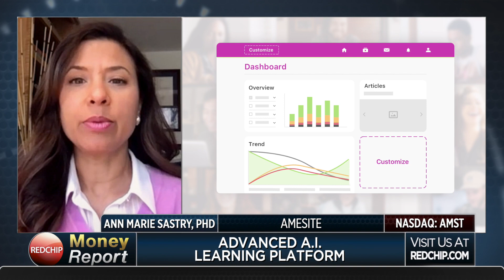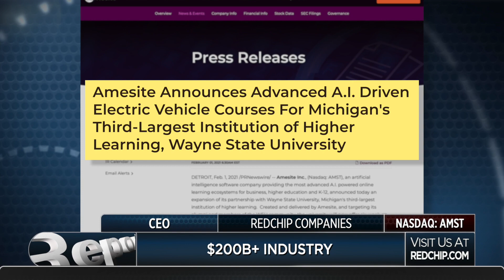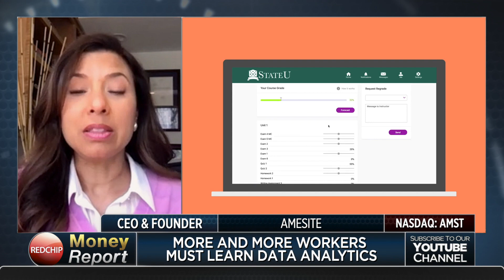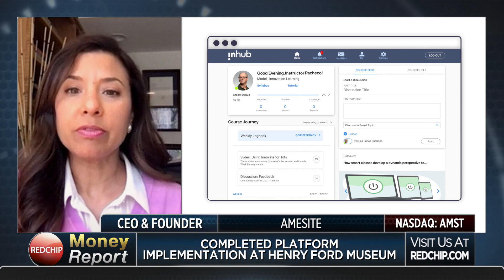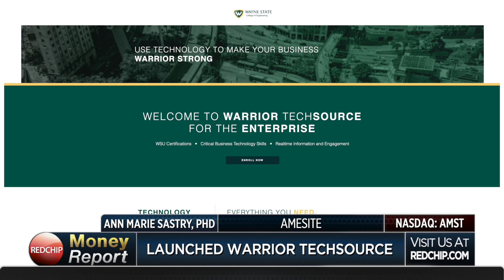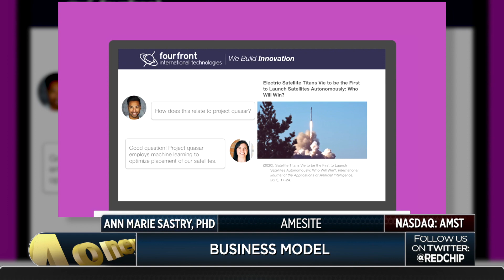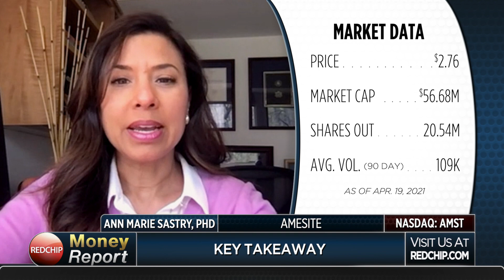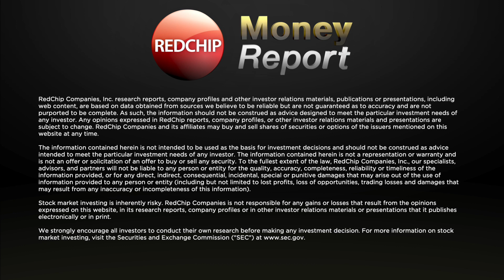Amesite: AI-Driven EdTech Transforming Learning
Amesite (Nasdaq: AMST) is an ed-tech, SaaS company with the most advanced artificial intelligence driven online learning platform in the industry, providing both content creation and a best-in-class infrastructure for the multi-billion-dollar online learning markets in business and education. The Company leverages existing institutional infrastructures, adding mass customization and cutting-edge technology to provide cost-effective, scalable, and engaging experiences for learners anywhere. Visit AMSTinfo.com to learn more.